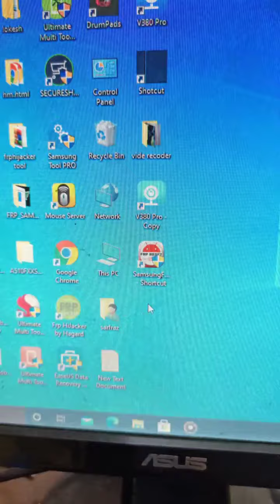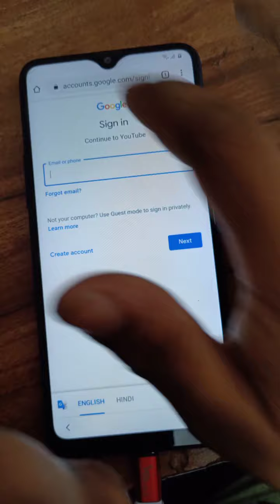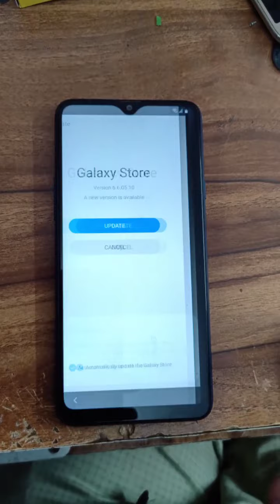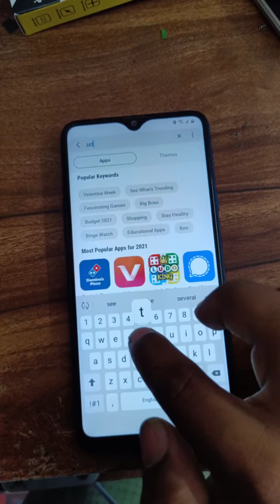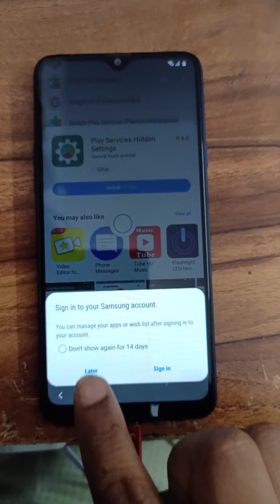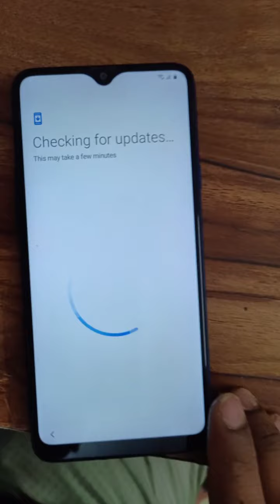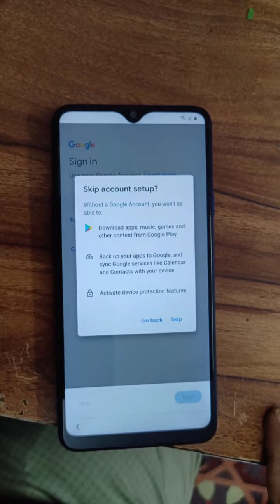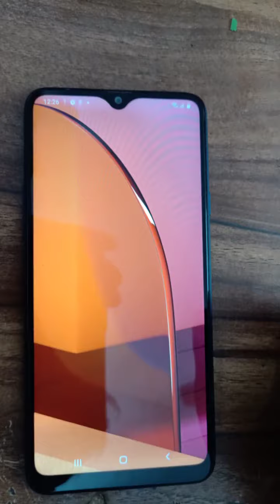Samsung m20s frp bypass 2021 letest update